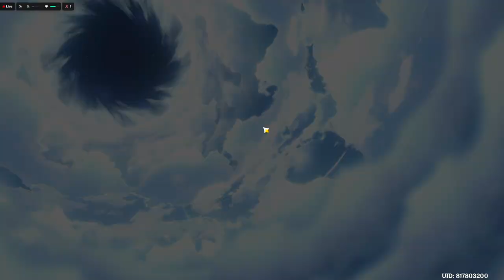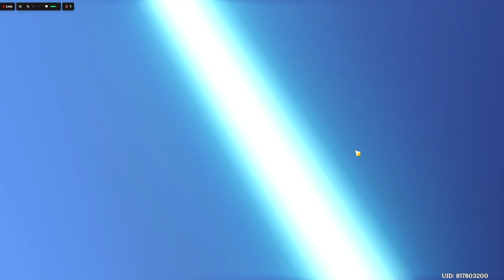Finally..!! - Pull 1x Nahida (Day-3) [End] - Genshin Impact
and
                    👋🏻GOOD BYE👋🏻

             ~M.Z. FAZLI~

                                                         ~BYE~